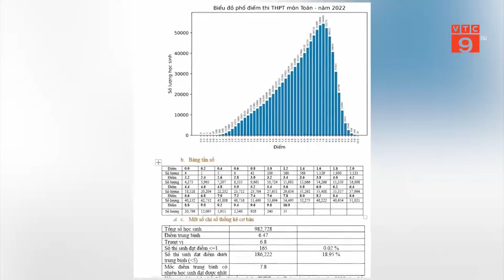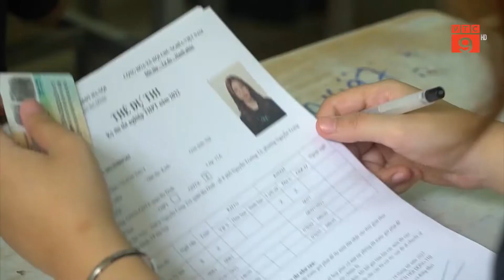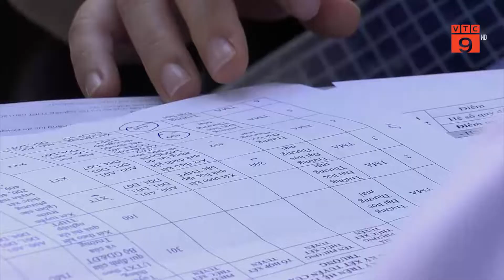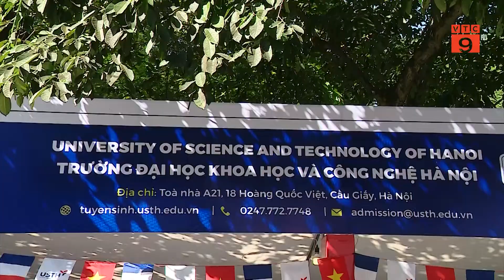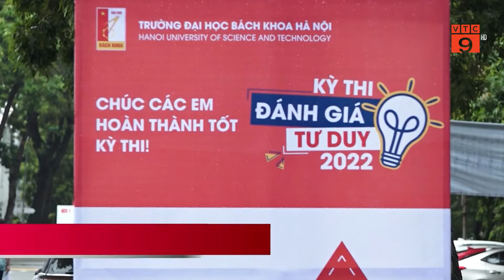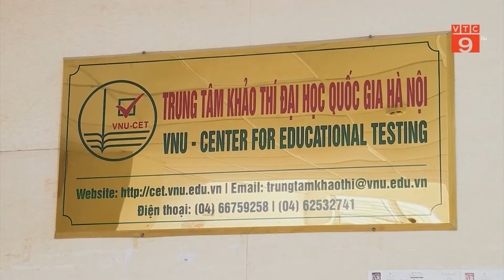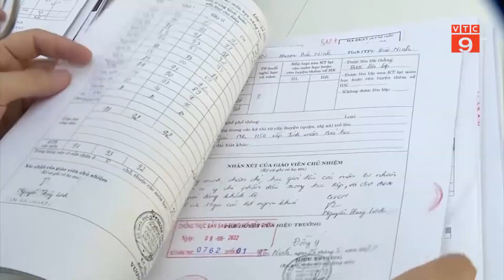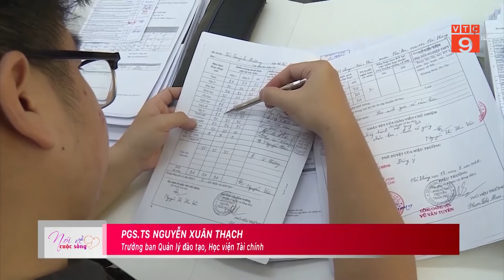PHỔ ĐIỂM THI TỐT NGHIỆP THPT VÀ CÂU CHUYỆN TUYỂN SINH CỦA CÁC TRƯỜNG ĐẠI HỌC | VTC9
VTC9 | PHỔ ĐIỂM THI TỐT NGHIỆP THPT VÀ CÂU CHUYỆN TUYỂN SINH CỦA CÁC TRƯỜNG ĐẠI HỌC